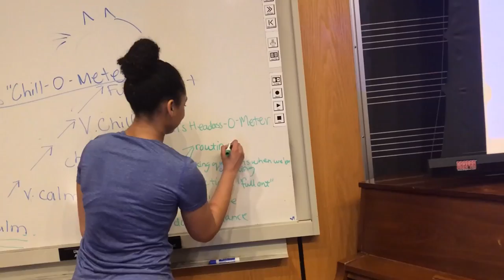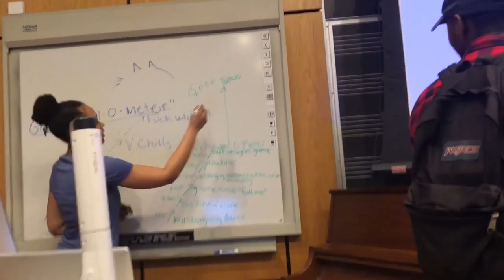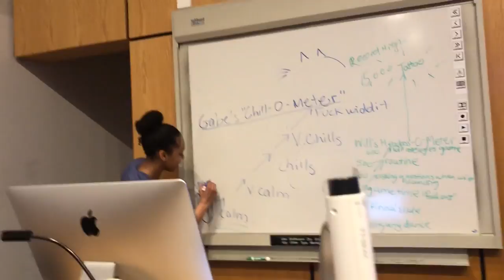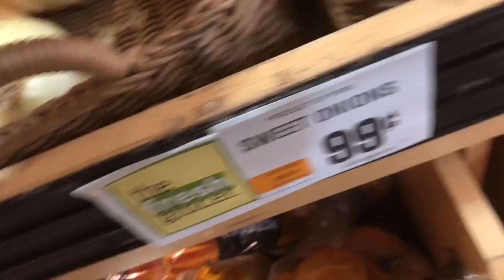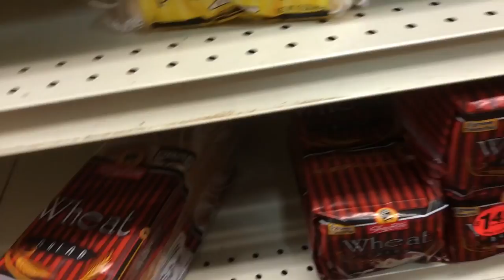Shimmy Like A Nupe Documentary Part 2 (Winning Team: Kaliente) || Naomi Amber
Hold on wait a minute y'all thought we were finished. Part 2 of the Shimmy like a Nupe journey. Here the thoughts of our koaches and team mates and follow us on the crazy days leading up to SLAN 2k18

Age: 19
Camera: Nikon D5100
Edit: Final Cut Pro X